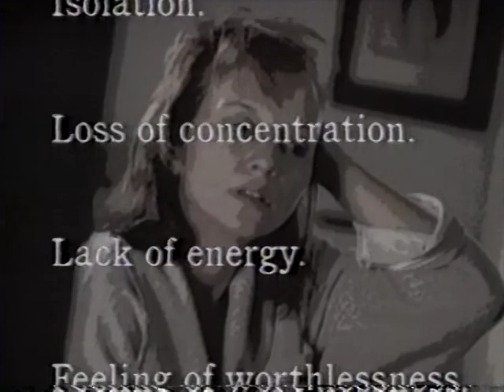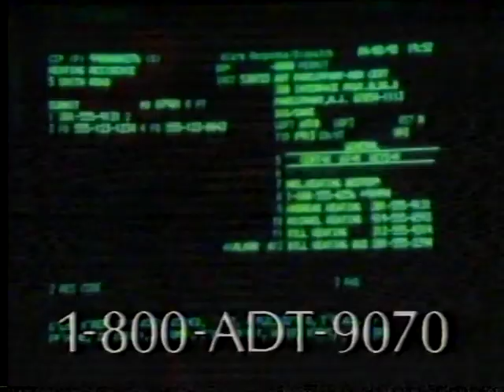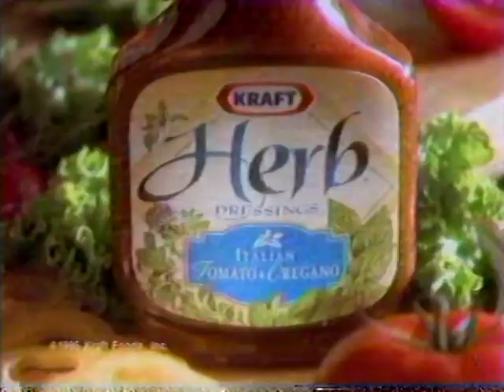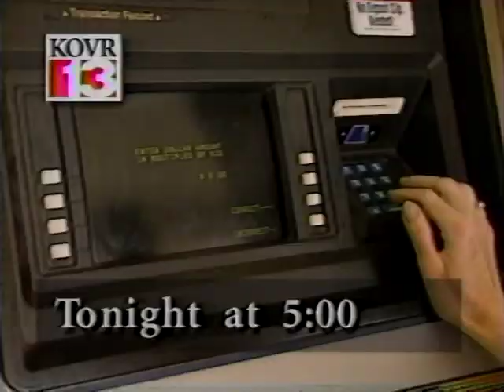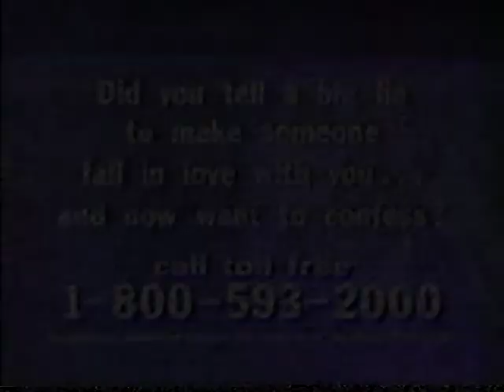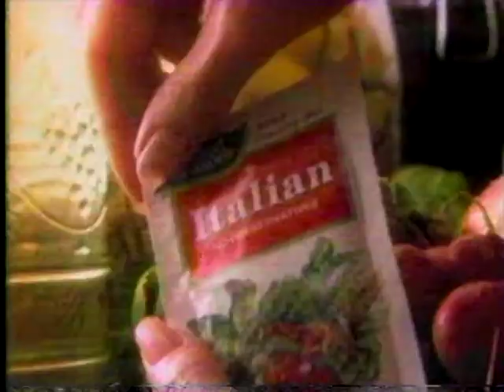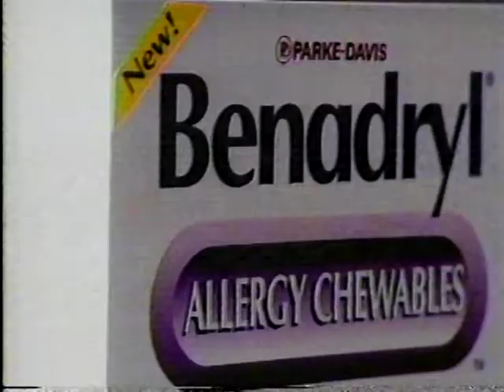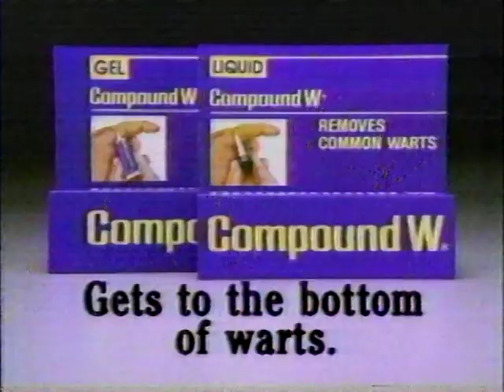Models - Male or Female? Can you tell? Both genders represented.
There was one that fooled me completely, and a second I was not sure about.
1995 - Commercials intact
The screenshot is not from this video; rather this is a photo of Valentina Sampai, the first openly transgender model hired by Victoria's Secret.